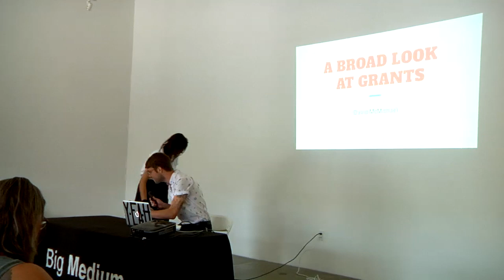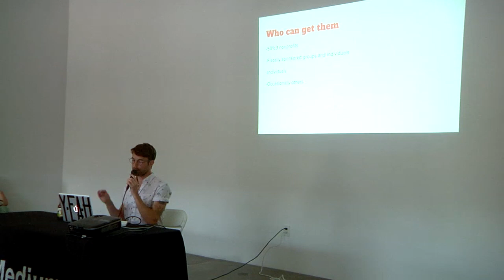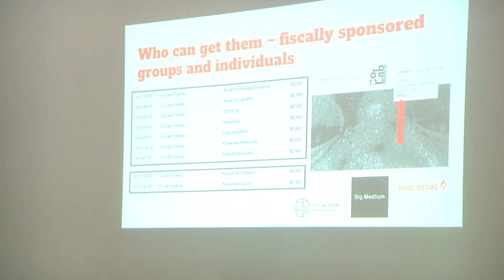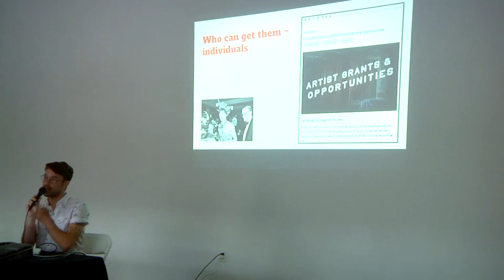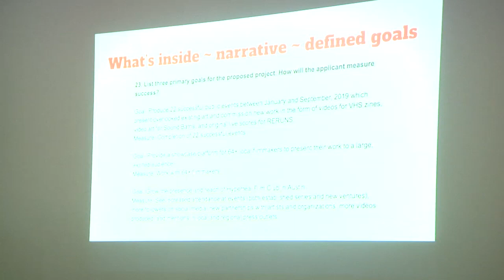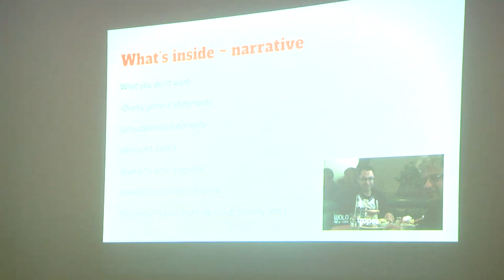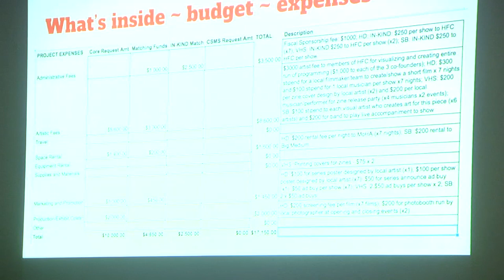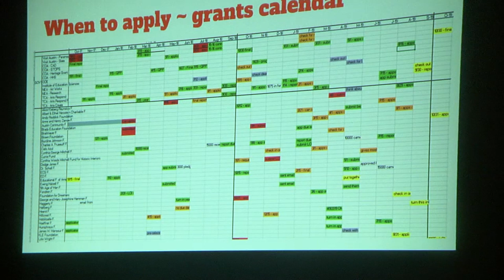Grant Writing with David McMichael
Developing grant writing skills is one of the best ways to secure funding for your artistic pursuits. The process is also foreign to many artists who could be benefiting from this kind of funding. Join us for a presentation from David McMichael who will share his grant writing experience with both small and large projects.

David McMichael is an artist and grants professional in Austin. He manages a grant portfolio of ~$700k/year at the Paramount Theatre; he created a fiscal sponsorship program in 2018 for Co-Lab Projects and currently supports a roster of 12 visionary weirdos like Diptych, Glowed Up, and Lifted Traces; and he does his damnedest to guide the unruly teen hyperreal film club along with his two co-parents Jenni Kaye and Tanner Hadfield. Sometimes he writes things like maximalist film lists or saucy fables or makes short films about dystopian cults.